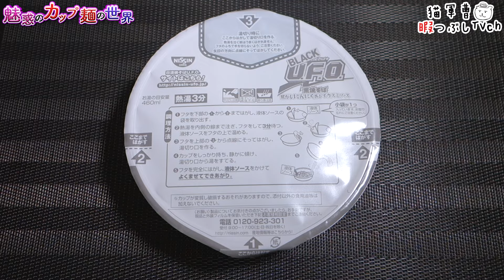日清焼そばBLACK U.F.O. 黒焼そば 焦がしにんにく香るイカスミソース【魅惑のカップ麺の世界4194杯】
ブラックフライデーを連想させるパッケージ✨
気を落ち着けてAmazonのブラックフライデー待ちです😎

日清食品
日清焼そばBLACK U.F.O. 黒焼そば 焦がしにんにく香るイカスミソース

2024年11月11日発売
内容量100g/めん85g【458cal】
購入店：ドン・キホーテ

5：至福
4・4.5：美味
3.5：イイね👍
3：普通
2・2.5：うーん…
1.5：( ´_ゝ`)ｽﾝ
1：😡😡😡

ペヤング ハローキティのボロネーゼ風やきそば【魅惑のカップ麺の世界4193杯】

BGM/SE
DOVA-SYNDROME